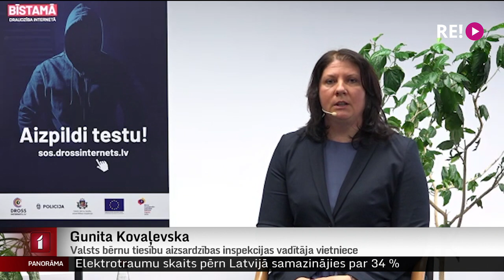Brīdina par bīstamu draudzību internetā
Seksuāla rakstura noziegumi pret bērniem internetā tiek izdarīti arvien biežāk – un šāda tendence ir gan visā pasaulē gan Latvijā. 90 % gadījumu pavedināšanai internetā, kad bērni svešiniekiem sūtījuši savus kailfoto vai video, bijušas pakļautas meitenes no deviņu līdz 12 gadu vecumam. Lai bērni nenonāktu seksuālo pavedinātāju varā, droša interneta speciālisti aicina pievērst uzmanību saturam un vietnēm, ko bērns ikdienā lieto. Turpina mana kolēģe Zanda Ozola-Balode.